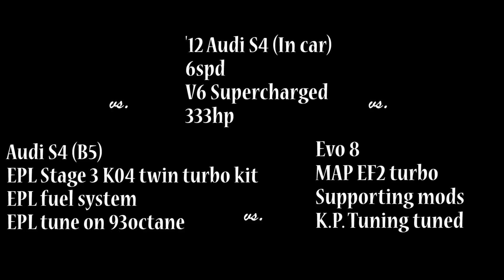'12 Audi S4 vs S4 b5 EPL stage3 vs Evo EF2 dig race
Quick run between a stock 2012 Audi S4, a EPL stage 3 ko4 S4 (b5) & a Evo equipped with a EF2 turbo.